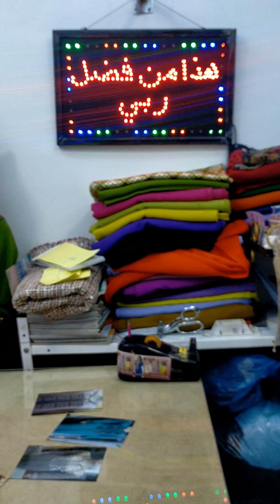خياط تازة عند الحسين بنعبو مرحباً بالجميع